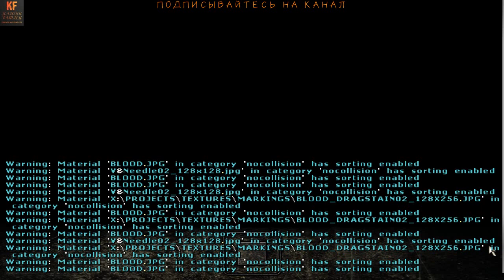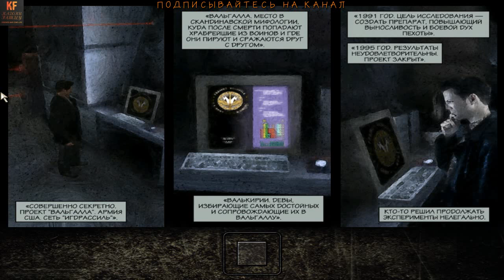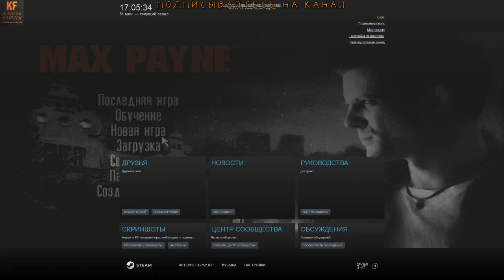Max Payne D6 Reshade 3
Кто такой Max Payne (Reshade)
Max Payne — компьютерная игра в жанре шутера от третьего лица, разработанная финской компанией Remedy Entertainment, спродюсированная 3D Realms и изданная Gathering of Developers в 2001 году. Это первая часть в серии Max Payne.
Наши контакты ( есть товары в группе )